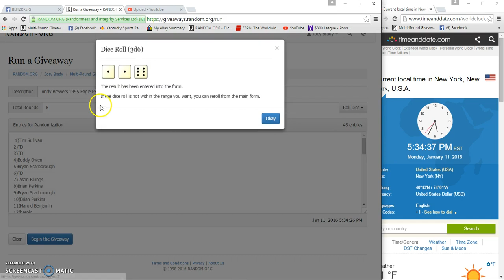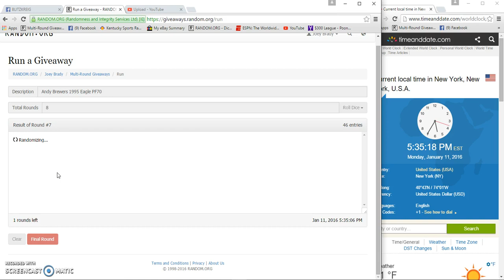Andy Brewer 1995 Gold Eagle PF70